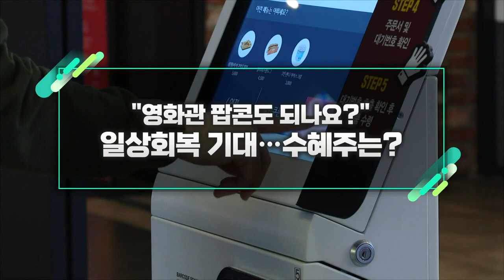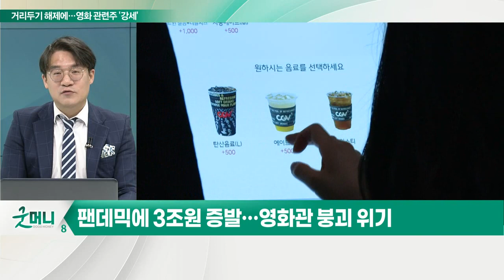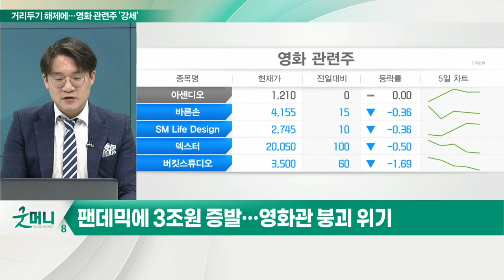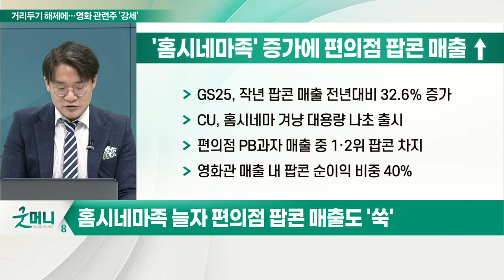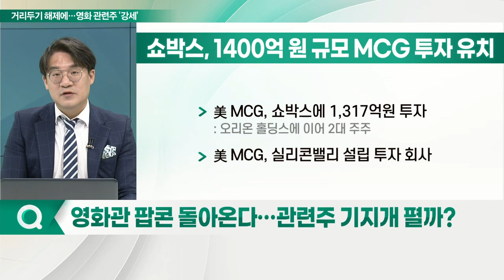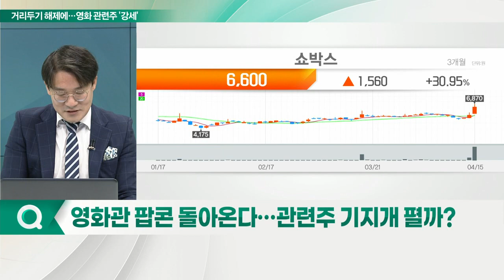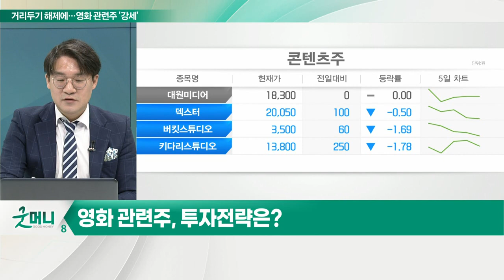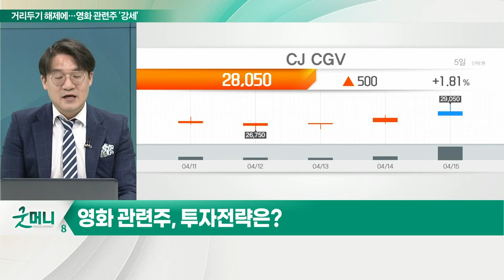쇼박스(086980)... "영화관 팝콘도 되나요?"... 일상 회복 기대_신소장의 시그널 (20220418)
Q. 영화관 팝콘 돌아온다… 관련주 기지개 펼까?

# 오늘부터 거리두기 '끝'
- 사회적 거리두기, 18일부터 전면 해제
- 사적모임·영업시간 제한 전면해제
- 2년 1개월만의 '일상 회복' 기대
- 25일부터 실내체육시설 음식물 섭취 가능

코로나19 여파로 영화산업 부진
- 한국영화 점유율 30.1%, 11년 만에 50% 미만 뚝
- 2019년 대비 연간 총 관객 수 1/4로 축소
- 코로나 팬데믹 3년 동안 3조원 증발

# '홈시네마족' 증가에 편의점 팝콘 매출 ↑
- GS25, 작년 팝콘 매출 전년대비 32.6％ 증가
- CU, 홈시네마 겨냥 대용량 나초 출시
- 편의점 PB과자 매출 중 1·2위 팝콘 차지
- 영화관 매출 내 팝콘 순이익 비중 40%

Q. 쇼박스, 주가 다시 날아갈까… 전망은?

쇼박스(086980)
- 美 MCG, 쇼박스에 1,317억원 투자: 오리온 홀딩스에 이어 2대 주주
- 美 MCG, 실리콘밸리 설립 투자 회사
- '비상선언', '압구정 리포트', '시민덕희' 등 라인업

Q. 영화 관련주, 투자전략은?